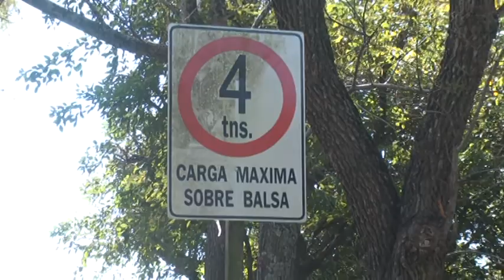Vialidad recuperó la balsa de Villa Urquiza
Vialidad Provincial acaba de restaurar y poner en funcionamiento la balsa que une las localidades de Villa Urquiza y Colonia Avellaneda. Es uno de los atractivos turísticos de la zona y se la podrá disfrutar desde este fin de semana largo dentro del horario de invierno, de 7 a 22 hs, y en verano de 6 a 24 hs. Además, se está trabajando en la construcción de un nuevo navío.